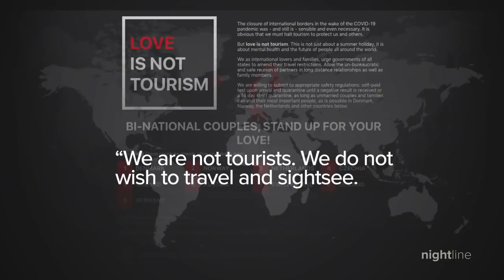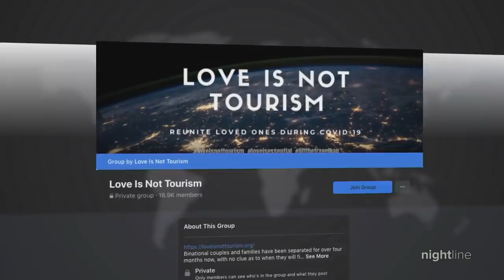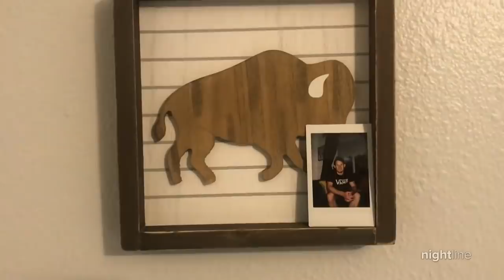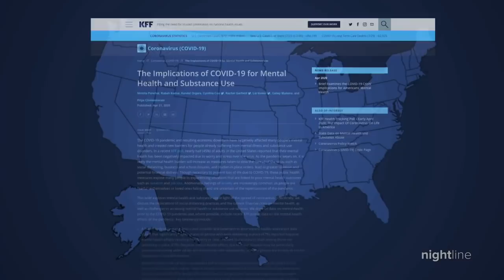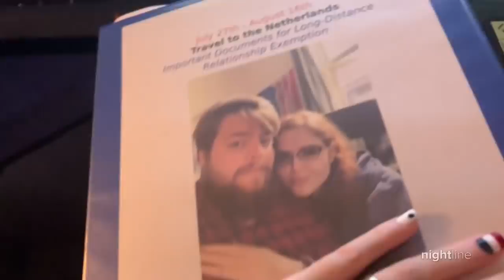Couples separated by borders forced to wait out COVID-19 travel bans: Part 1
Corsi Crumpler spent most of her pregnancy alone and gave birth to her first child without her fiance, Sean Donovan, who was stuck in his home country of Ireland due to COVID-19 travel bans.